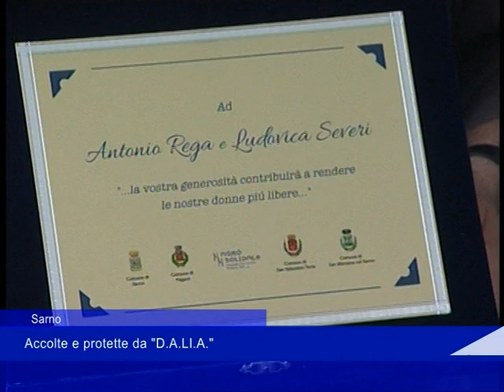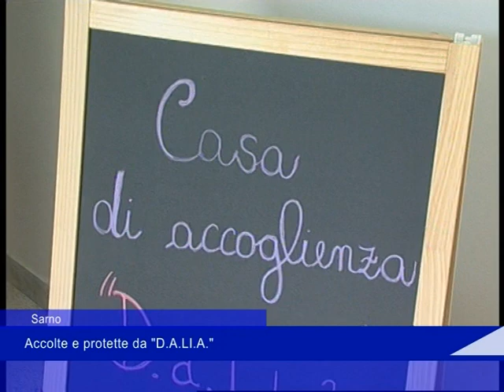casa dalia sarno 20 10